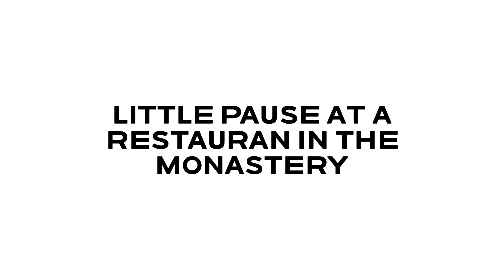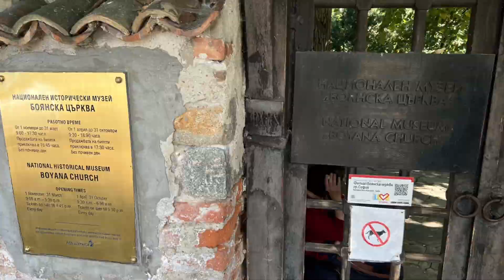Travel Vlog 2 in Balkan /UNESCO sites in Bulgaria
Rira Monastery and Boyana Church
バルカン半島旅行　ブルガリアで訪れた
2つの世界遺産